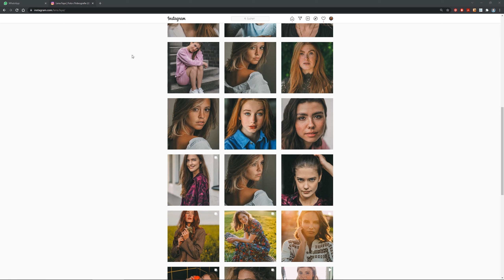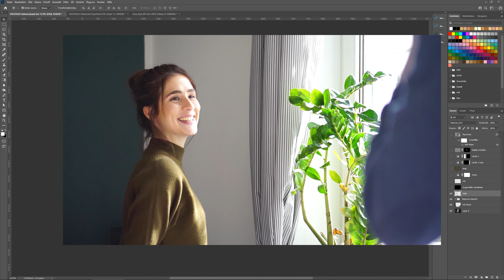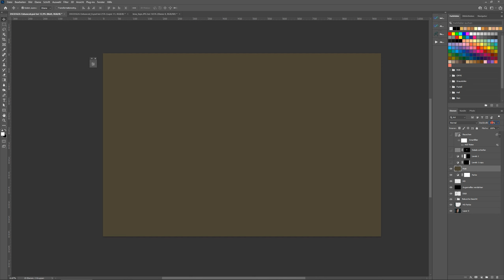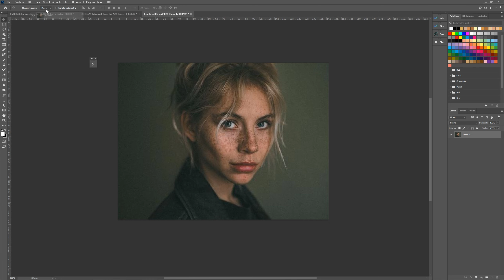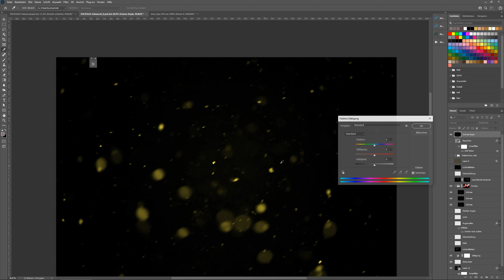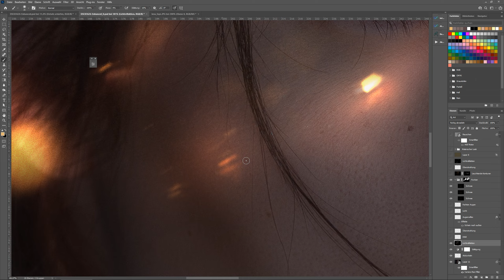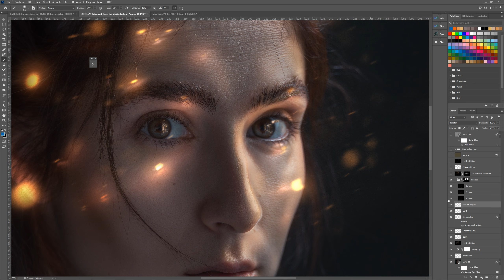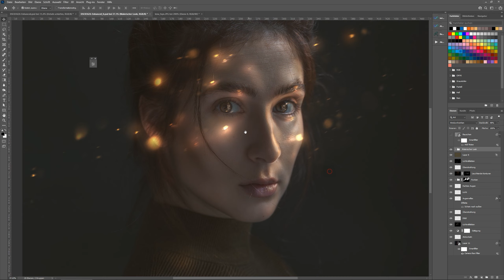Surreales Porträt erstellen | Photoshop Tutorial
Für dieses Projekt habe ich mir ein paar Tipps von meiner Fotografen-Kollegin Lena Faye geholt. Das Ziel war möglichst nah an den Look von einem ihrer Porträts zu kommen. Da so ein "normales" Porträt aber nicht so ganz meinem Stil entsprechen würden, habe ich noch ein wenig weitergemacht und noch ein paar Lichteffekte bzw. Funken eingebaut. Dabei wird vor allem mit Ebenenmodi wie "Farbig abwedeln" und "Negativ Multiplizieren" gearbeitet.

0:00 Einleitung
2:00 Adobe MAX Empfehlung
3:04 Fotografie & Bearbeitung 1. Version
12:00 Bearbeitung 2. Version (surreal)